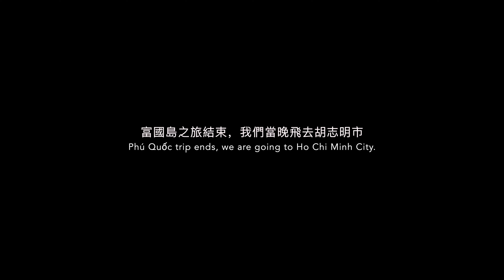🇻🇳 Phu Quoc 越南富國島 Travel Vlog | 4天之旅 | 疫情後第一批的旅客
越南富國島之旅 Phú Quốc Trip：

00:00 簡介 Introduction
00:21 旅途前言 Pre-flight
00:53 轉機 Flight transit
01:26 度假別墅 Sunset Sanato Resort & Villas
01:38 世界最長的纜車 Hon Thom Departure Terminal
02:08 水上遊樂園 Sun World Hon Thom Nature Park
02:41 越南魚露廠 Phung Hung Fish Sauce
03:08 石像 Sculptures at villa
03:48 Dinh Cậu 小龍王廟 (媽祖廟)
05:17 Miniature Venice
05:41 VinWonders 遊樂園+水族館
06:30 珍珠廠 Ngoc Hien Pearl Farm
07:52 半山咖啡廳 Chuồn Chuồn Bistro & Bar
08:19 富國島最後一餐
08:45 富國島夜市 Phu Quoc Night Market
09:34 片尾彩蛋 Post-credits scene

♪ "Adventure Time" from Audio Hero